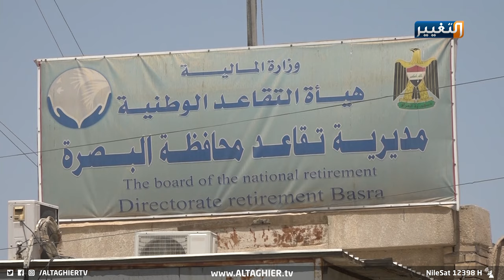قد تموت قبل أن تكمل معاملة التقاعد في البصرة ! | تقرير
البصرة.. بسقف زمني يتراوح بين عام إلى ثلاثة أعوام يقع المواطن ضحية إنجاز معاملة التقاعد بسبب البيروقراطية ...